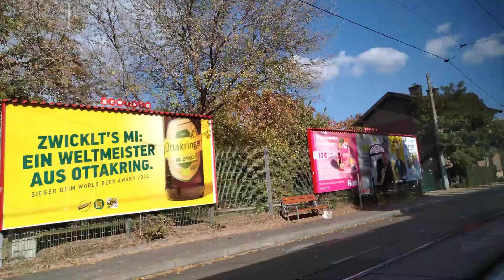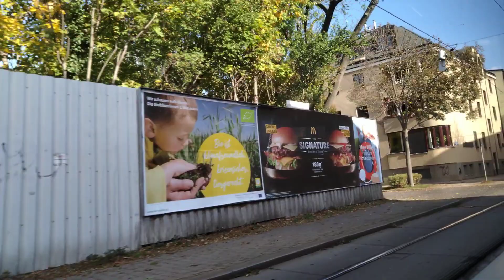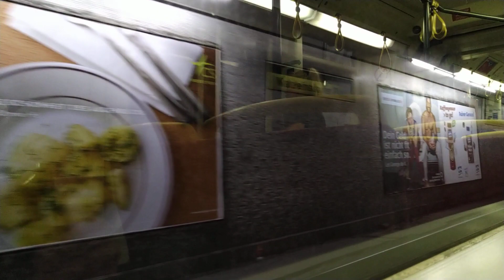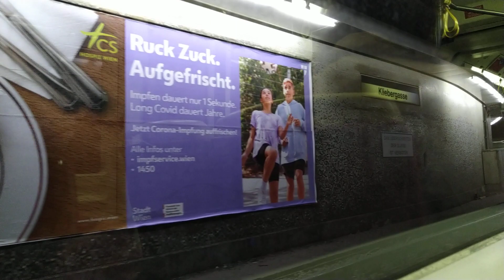Wien 62 Lainz, Wolkersbergenstraße - Oper, Karlsplatz (2022)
Tramtyp: Siemens ULF A
Operator: Wiener Linien